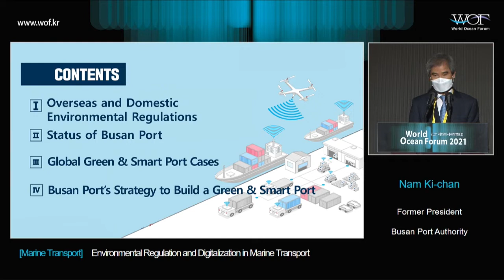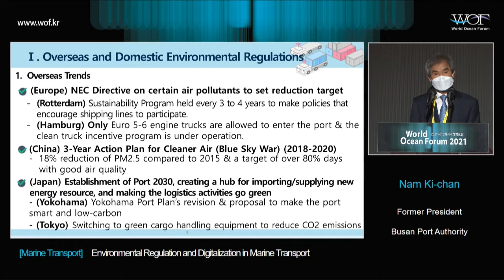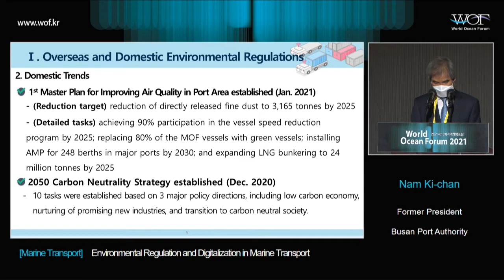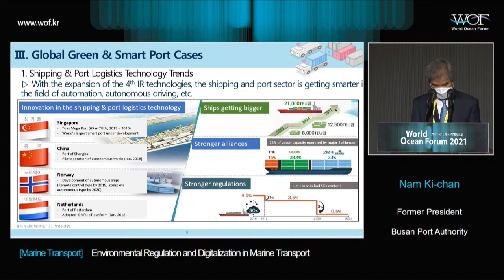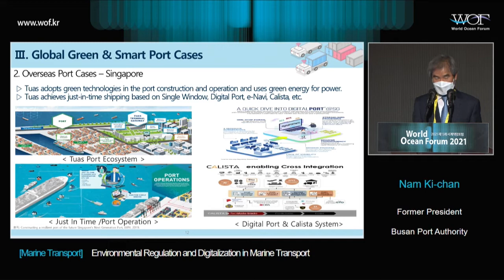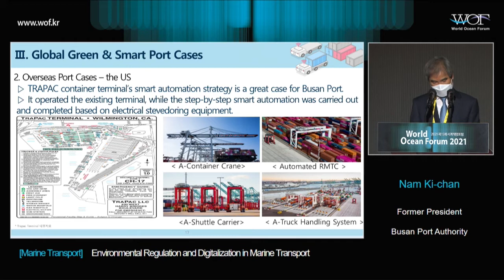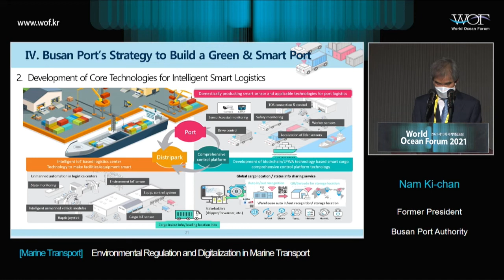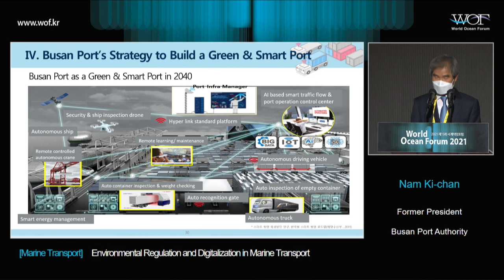[ENG] World Ocean Forum 2021｜Nam Ki-chan, Former President of Busan Port Authority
Mr. Nam Ki-chan was a president of Busan Port Authority 2018~2021. He received his master’s degree and Ph.D from the Graduate School of University of Wales in UK. He has more than 25 years of experience in ports and maritime industries, the greater part of his career spent as a lecturer and professor of Korea Maritime and Ocean University, Erasmus University Rotterdam, and Catholic University of Chile.